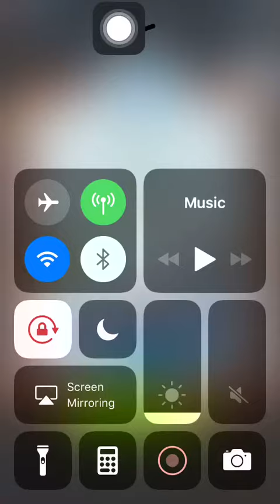Stage 472 Aggretsuko: Short timer Strikes Back! 烈子 Puzzle Gameplay